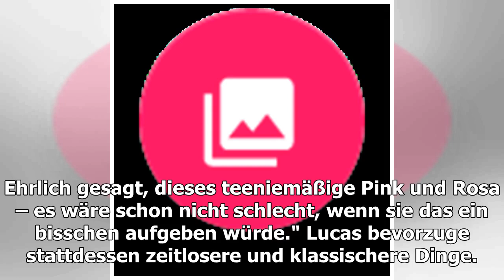Streit-Thema? Dani Katzenbergers Pink-Vorliebe nervt Lucas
In welchen Farbtönen werden wohl Daniela Katzenberger (32) und ihr Ehemann Lucas Cordalis (51) ihr Heim dekorieren? Ihre neue Reality-TV-Serie "Daniela Katzenberger – Familienglück auf Mallorca" dokumentiert, wie die Eltern der kleinen Sophia (3) sich auf der spanischen Sonneninsel niederlassen – in...